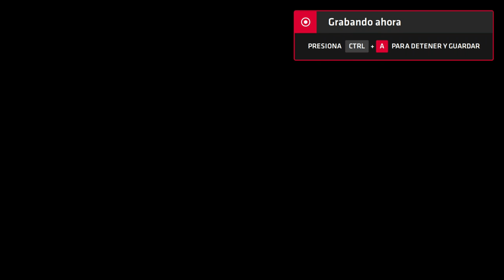Neptune777 Forza MAX Next Layer 2020 09 07 2